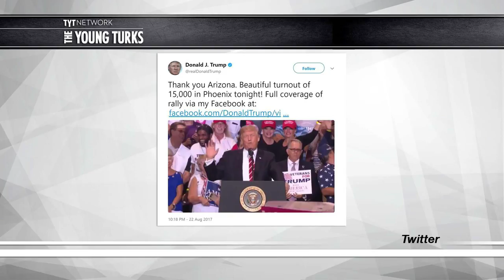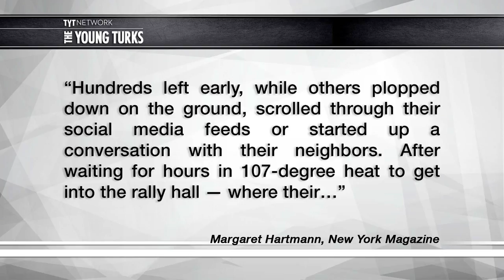After Tiny Rally, Trump Needed Someone To Fire...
Trump’s thing was too small, so he fired the guy in charge of making it bigger. Ana Kasparian and Brett Erlich, hosts of The Young Turks, discuss.

"If you watched the TV broadcast of President Trump’s rally in Phoenix, Arizona, it might have looked like the event went exactly as planned. The “Blacks for Trump” guy was front and center, and other enthusiastic Trump supporters booed journalists and applauded the president’s racist dog whistles, right on cue. As soon as Trump took the stage he marveled, “What a crowd,” and claimed (falsely) that there weren’t many protesters outside.

“A lot of people in here, a lot of people pouring right now,” Trump said. “They can get them in. Whatever you can do, fire marshals, we’ll appreciate it.”

A short time after the event, Trump noted the crowd size again, tweeting: “Thank you Arizona. Beautiful turnout of 15,000 in Phoenix tonight!”

But according to Bloomberg, Trump was actually very upset by the “beautiful turnout” — so much so that he’s fired George Gigicos. Or rather, he had top security aide Keith Schiller tell Gigicos that he’ll never manage a Trump rally again, because Trump doesn’t actually like to fire people.”*

Hosts: Ana Kasparian and Brett Erlich

Cast: Ana Kasparian and Brett Erlich